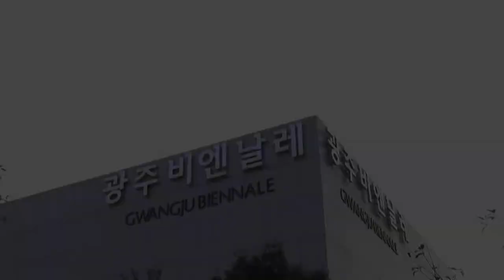GB토크 육허이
(재)광주비엔날레에서 개최한 2017년도 월례회 두번째 GB토크 육허이 공개강연 영상